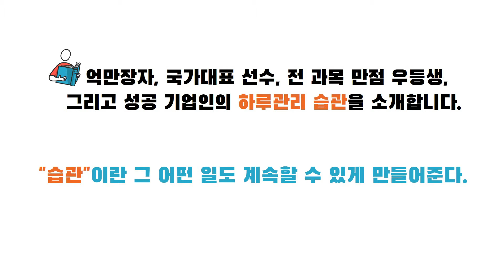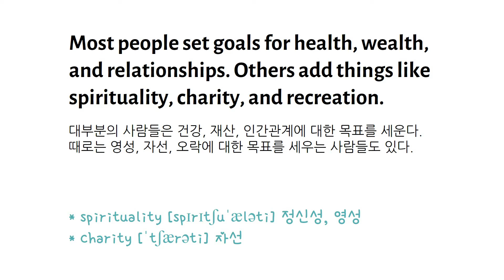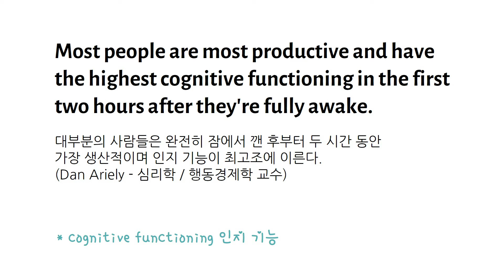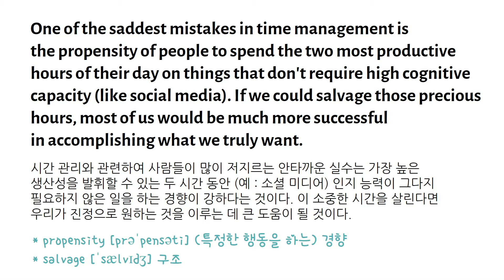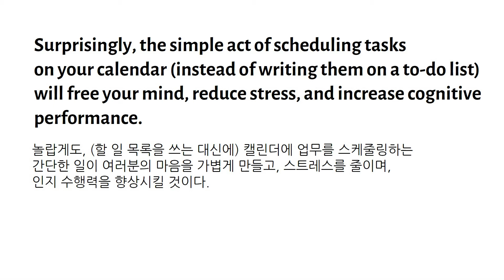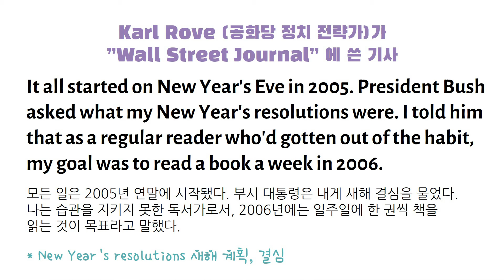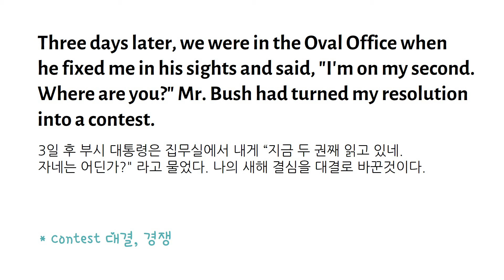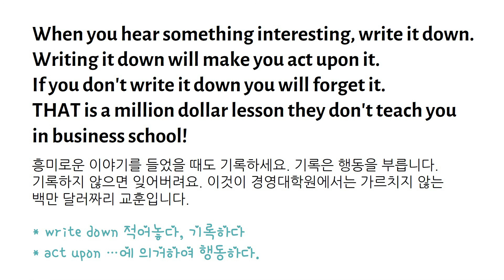[영어 원서 읽기- ENG/KOR] 📚 15 Secrets Successful People Know About Time Management | 계속하게 만드는 하루관리 습관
억만장자, 국가대표 선수, 전 과목 만점 우등생, 그리고 성공 기업인의 하루관리 습관을 소개합니다.
"습관이란 그 어떤 일도 계속할 수 있게 만들어준다."

📘원서: 15 Secrets Successful People Know About Time Management
📔번역서: 계속하게 만드는 하루관리 습관
지은이: 케빈 크루즈
옮긴이: 김태훈
출판사: 프롬북스

"계속하게 만드는 하루관리 습관" 의 영어 원서 "15 Secrets Successful People Know About Time Management" 중 일부를 읽어드려요.

👉영어 공부 목적으로 필요에 따라 번역서의 일부를 "직역" 했습니다.

책의 전체 목차
01 하루 1,440분의 비밀
02 소중한 것을 먼저 하라
03 과제 목록의 일은 당장 급한 일에 밀린다
04 미루는 습관 버리기 연습
05 해야 할 일은 언제나 더 있다
06 리처드 브랜슨의 비밀 도구
07 시간을 두 배로 아껴주는 3210 이메일 관리법
08 업무의 절반을 줄여주는 혁신적 회의
09 오늘 거절하는 일이 내일 더 많은 시간을 만들어준다
10 강력한 파레토 법칙
11 일주일에 8시간을 아껴주는 ‘세 가지 질문’
12 주제를 정해두면 내일로 일을 미루지 않는다
13 나중에 하지 말고 한 번에 끝내라
14 하루를 완성하는 아침 시간의 힘
15 활력이 답이다
16 행동하게 만드는 E-3C 체계

감사합니다.